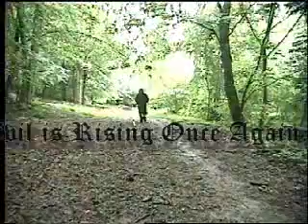Hand of graham 2 teaser trailer.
A trailer for the second film.